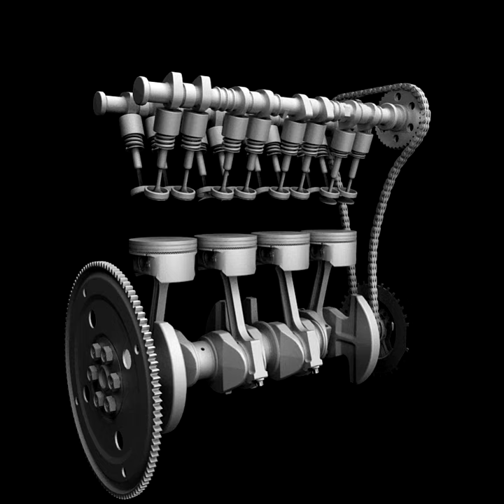4positon engine animation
4positon engine animation